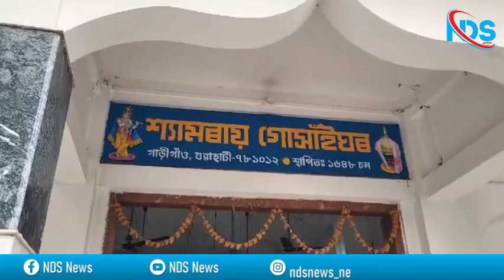BJP Candidate Bijuli Kalita medhi Campaigns | 3rd phase of L.S election|Guwahati L.S constituency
BJP Candidate Bijuli Kalita medhi Campaigning for the 3rd phase of L.S election,in different areas of Guwahati for  the Guwahati Loksabha Constituency.